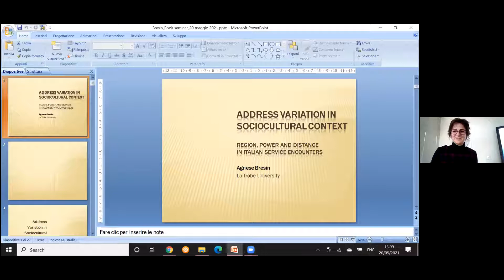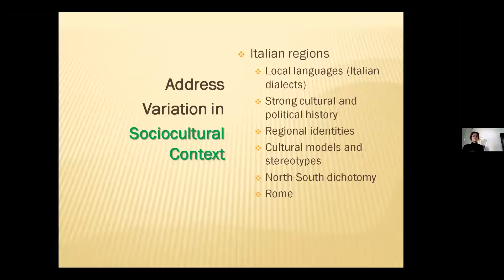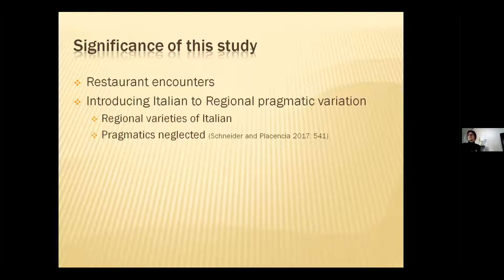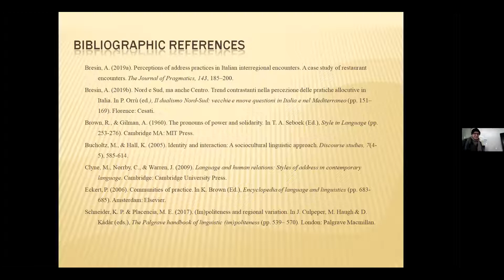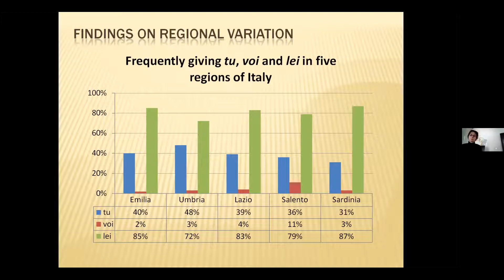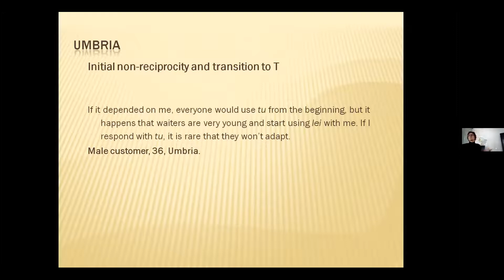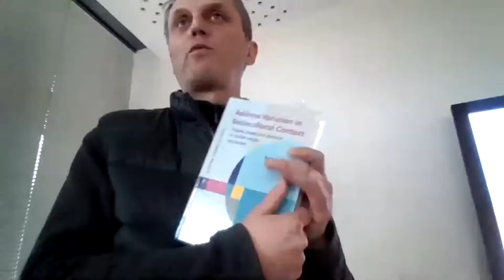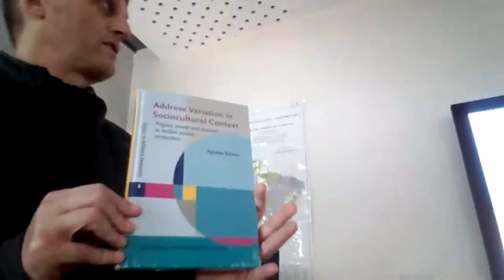Address Variation in Sociocultural Context-Region, power and distance in Italian service encounters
‘Address Variation in Sociocultural Context - Region, power and distance in Italian service encounters’ a seminar presented at the Centre for Research on Language Diversity (CRLD), La Trobe University, presente by Agnese Breson (La Trobe University), Thursday May 20th